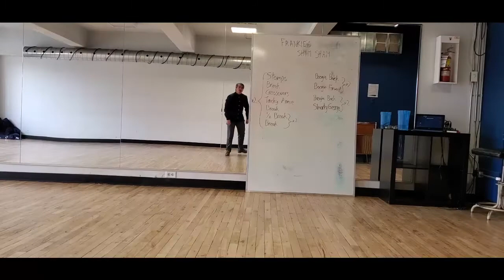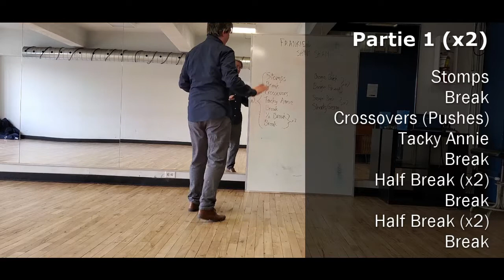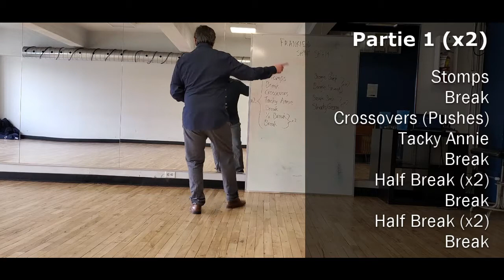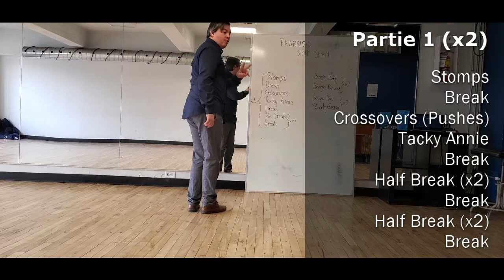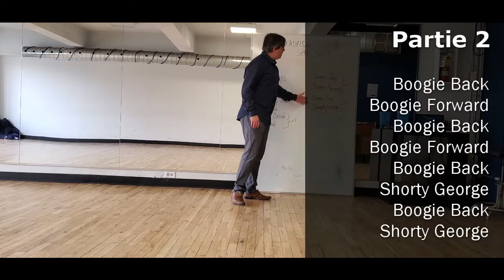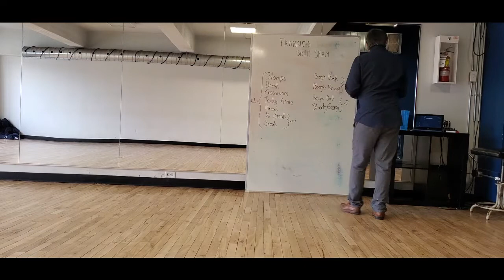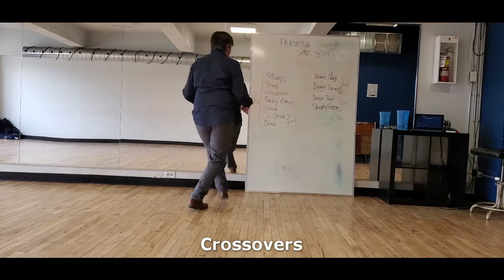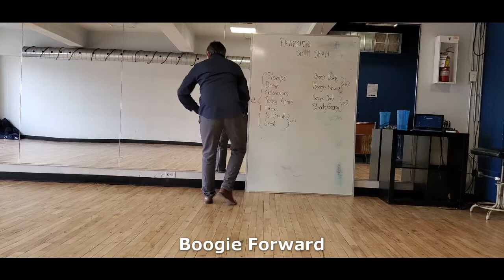Frankie's Shim Sham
Le Shim Sham de Frankie Manning!